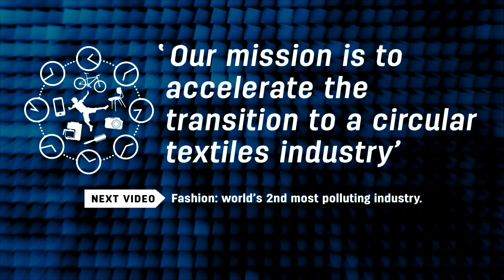CircularX_2015_5_3_Gwen_Circular_Textiles_Programme_overview